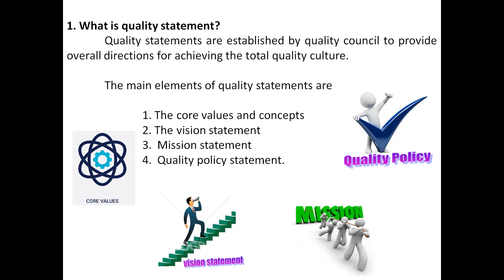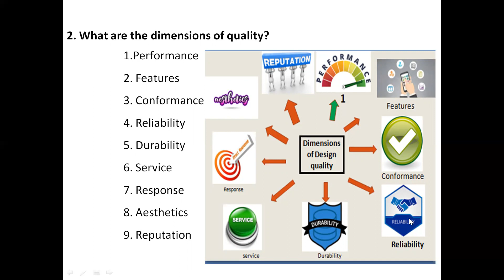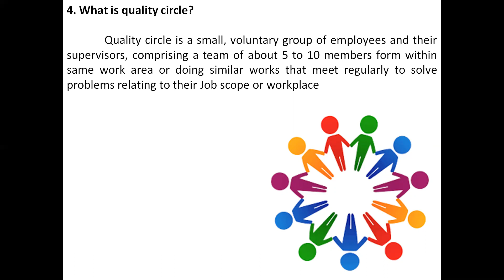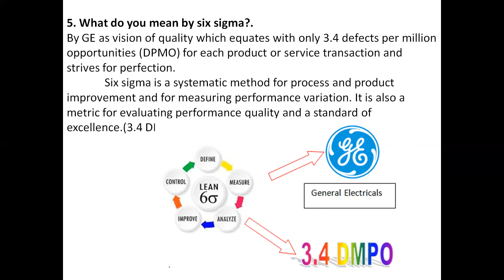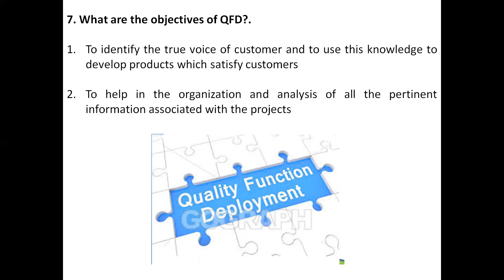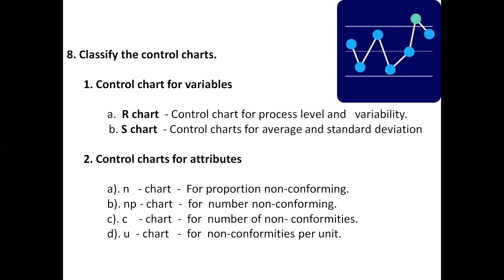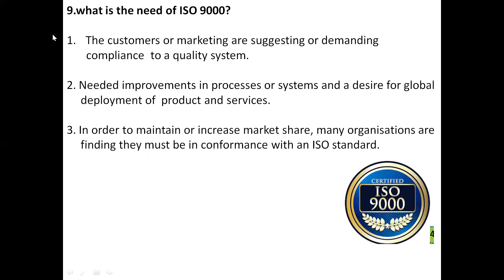GE6757 TQM Two marks 8 NOV 2017